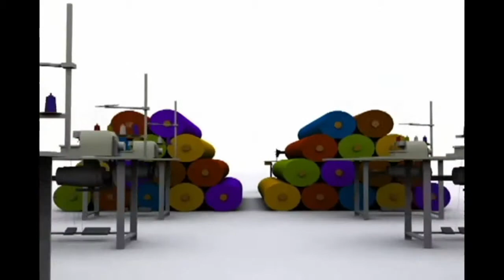ENTREVISTA: SARA YAYA - CONTABILIDAD PERU